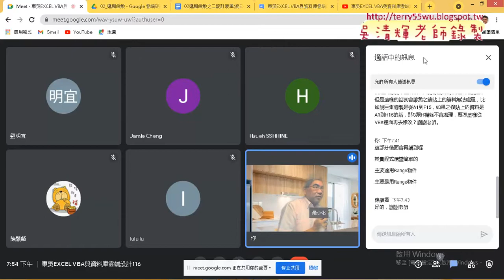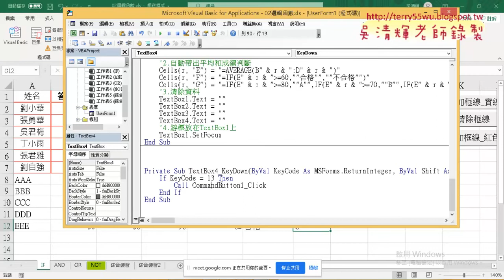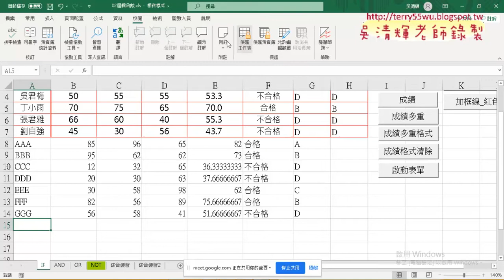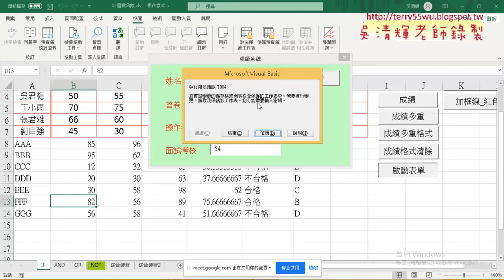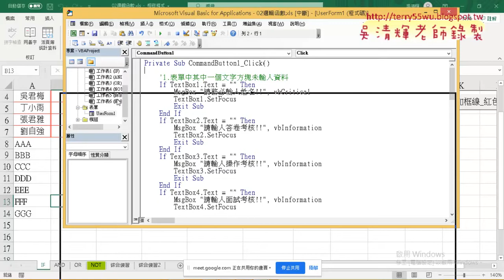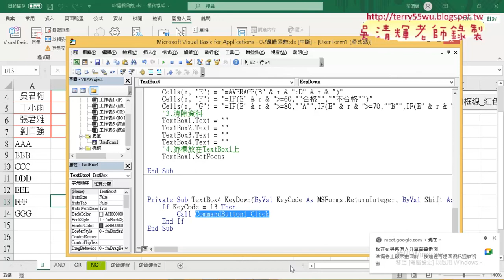04 VBA讓最後文字方塊按ENTER直接輸入